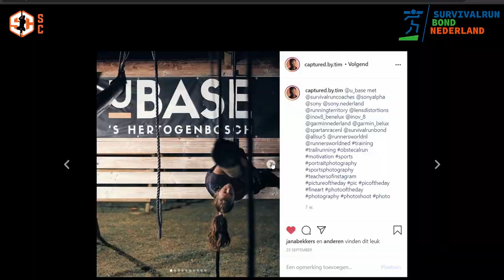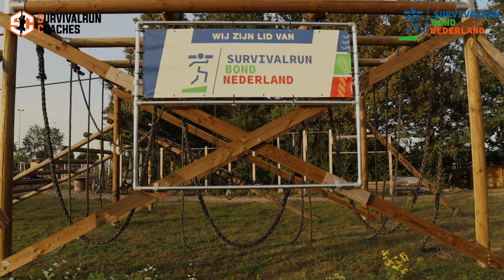Potje klimmen bij (3) - U-Base Den Bosch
Survivalrunbond Nederland en Survivalruncoaches presenteren samen de nieuwe serie 'Potje klimmen bij', waarbij we jou een kijkje achter de schermen geven bij verschillende survivalrun trainingsgroepen in Nederland.

Survivalruncoaches.

Thanks to Buttery Bros for the inspiration ;)

Questions/Tips/Inquiries/Requests?